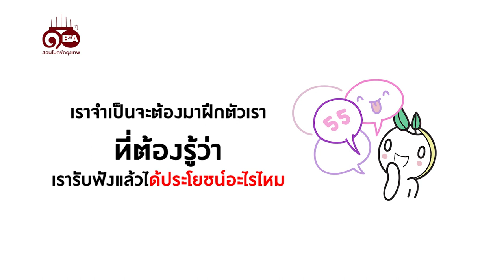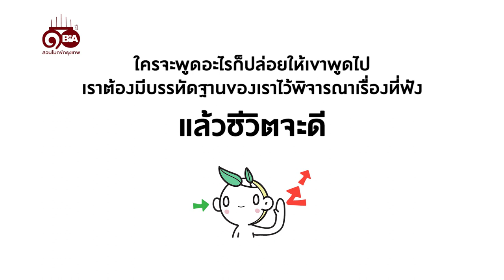ธรรมlife | Ep.35 ชอบพูดติดตลก เพ้อไปเรื่อย จะบาปไหม